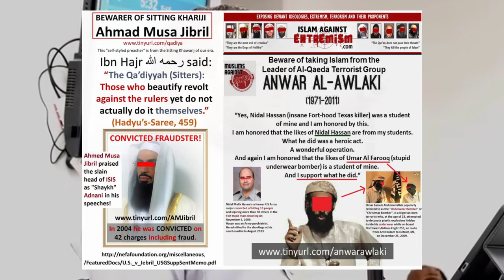Ahmad Jibril, Beware Of Khawarij, Returning Affairs To The Scholars ['Ulama]